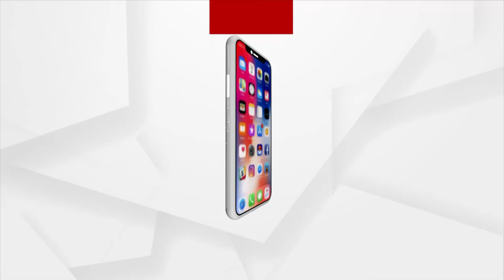Sikha 2022 | Celebrating Successful Female Entrepreneur Ipsita Mishra on International Women's Day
Celebrating Successful Female Entrepreneur Ipsita Mishra on International Women's Day on Argus News Special program 'Sikha'. On March 8, 10 a.m. and 9 p.m only on Argus News.